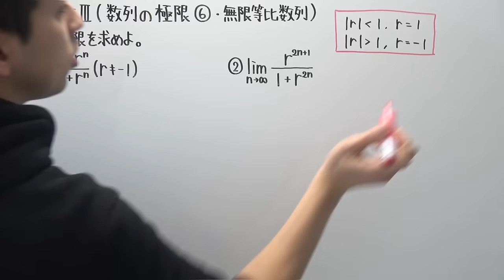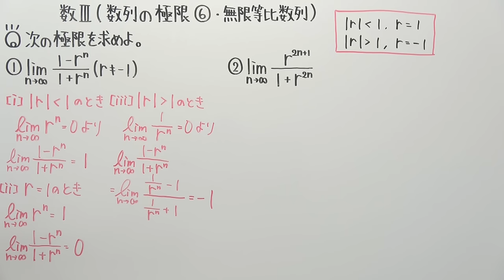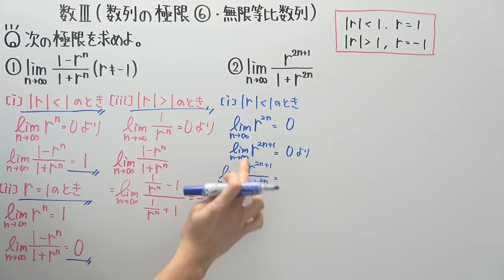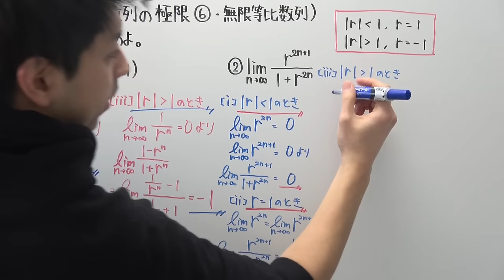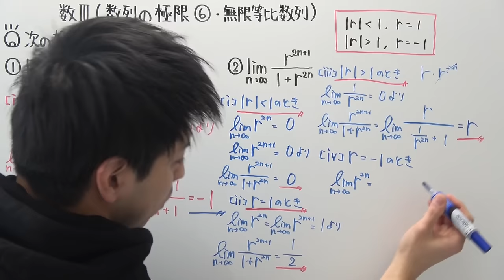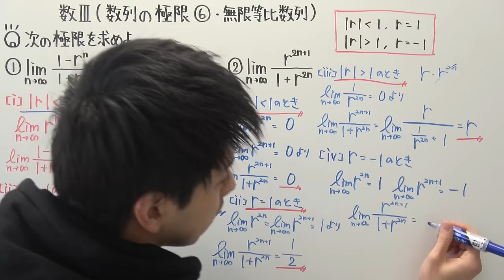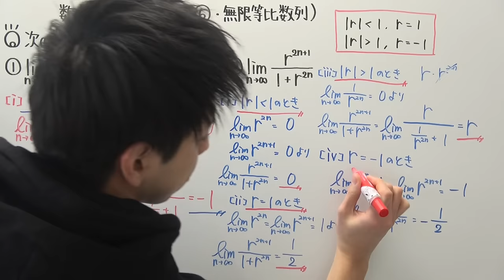【高校数学】数Ⅲ-70 数列の極限⑥(無限等比数列)